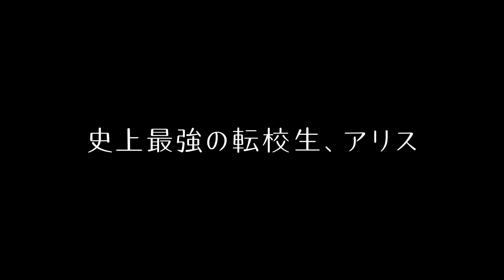『花とアリス殺人事件』予告編